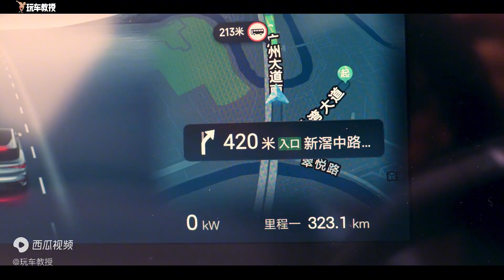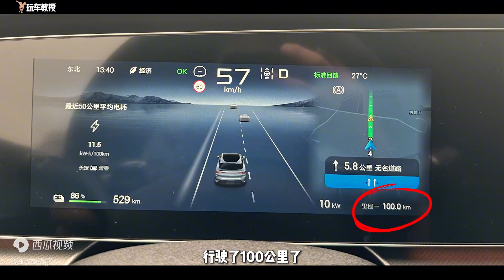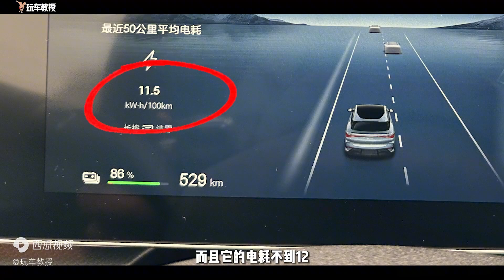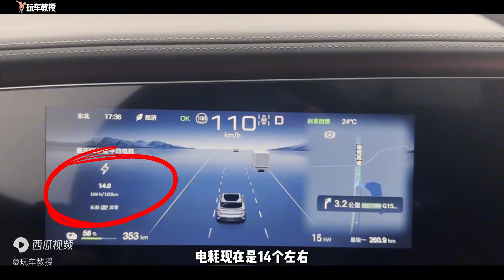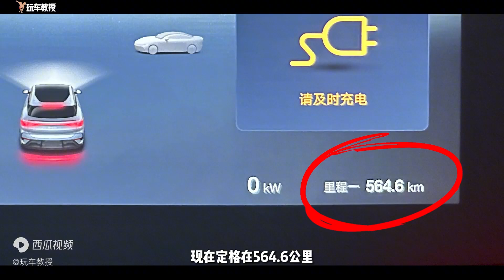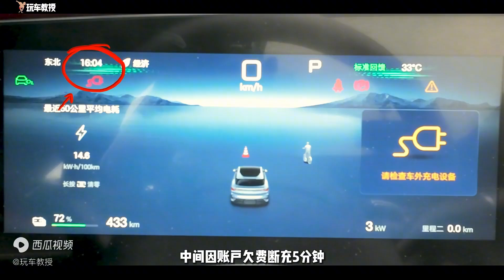海狮07EV续航挑战！满电打卡南澳岛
车系： 海狮07 EV